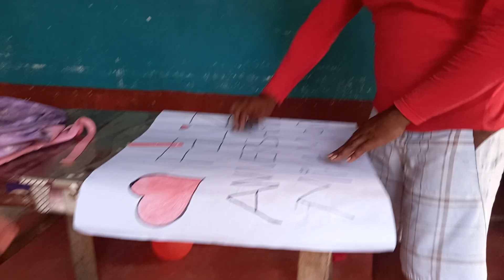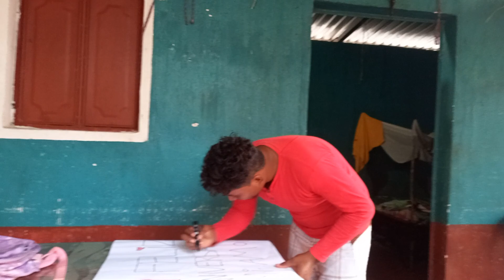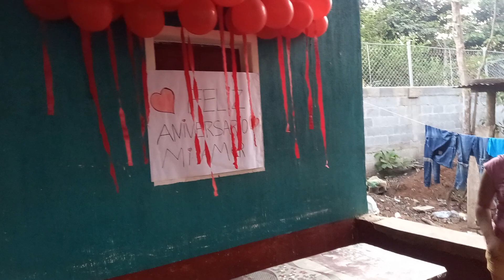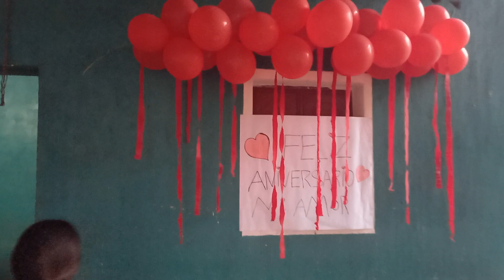🔴Queria Sorprender A Mi Mujer/Con Algo Sencillo/Es Nuestro Aniversario|PERO VEAN QUE PASO